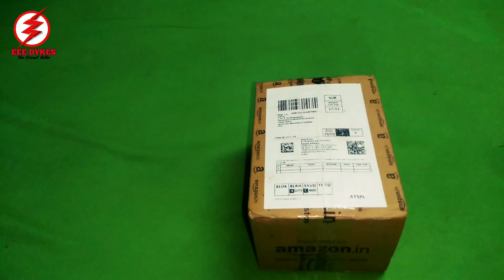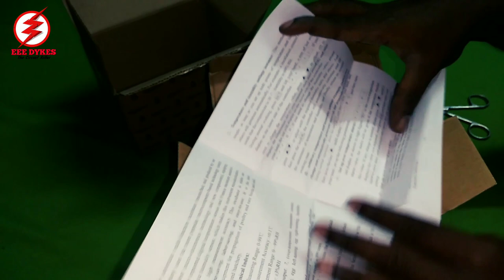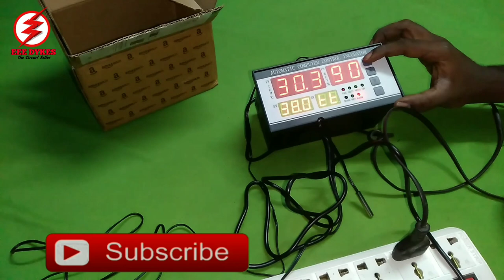XM-18 MODEL INCUBATOR TAMIL UNBOXING & REVIEW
UNBOXING & REVIEW
It suitable for Goose, Chicken, Duck, Quail,Dove.
Amazon's Link:xcluma XM-18 Digital Automatic Small Egg Incubator Thermostat Controller with Temperature and Humidity Sensor (Normal)